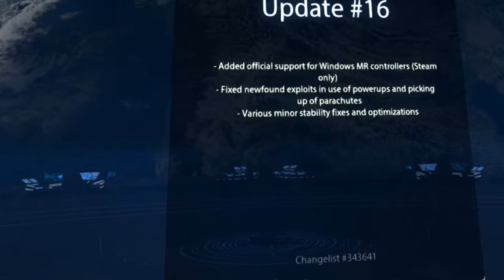FPS GAMEPLAY SERIOUS SAM VR THE LAST HOPE (OCULUS RIFT PC)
Cordialement

Thank's everyone.
cordially

Description:
Avez-vous déjà demandé ce que c'est vraiment d'être Serious Sam? Avez-vous déjà voulu combattre les hordes extraterrestres de Mental de vos propres mains? Eh bien, maintenant vous pouvez! Entrez dans la peau du plus grand héros de la Earth Defense Force dans cette simulation de réalité virtuelle unique basée sur les propres fichiers journaux de Sam Stone de son temps en tant que capitaine du Battlecruiser Saratoga. Découvrez les missions qui ont fait de Captain Stone la légende qu'il est aujourd'hui.

Serious Sam VR: Le dernier espoir dispose de cinq planètes différentes - Terre, Pladeon, Shaanti, Valtos et Arcadia Minor - chacune avec quatre endroits différents et des combats épiques de boss final. Développez votre arsenal et vous-même en débloquant 36 bonus et 190 améliorations d'armes pour 16 armes différentes pendant les aventures de Sam. Affrontez les usurpateurs sur le classement mondial du Daily Challenge ou repoussez les limites dans les modes Arena et Endless Wave.

Oh, et avons-nous mentionné la coopération? Le mode co-op à deux joueurs est disponible sur toutes les planètes. Jouez avec Serious Sam ou Sammy!
Have you ever wondered what it's really like to be Serious Sam? Have you ever wanted to fight Mental's alien hordes with your own two hands? Well, now you can! Step into the shoes of the Earth Defense Force's greatest hero in this unique VR simulation based on Sam Stone's own log files from his time as captain of the Battlecruiser Saratoga. Experience the missions that turned Captain Stone into the legend that he is today.

Serious Sam VR: The Last Hope features five different planets - Earth, Pladeon, Shaanti,  Valtos and Arcadia Minor - each with four different locations and epic final boss fights. Evolve your arsenal and yourself by unlocking 36 powerups and 190 weapon upgrades for 16 different weapons during Sam's adventures. Face off usurpers on the the global leaderboard in Daily Challenge or push yourself to the limit in Arena and Endless Wave modes.

Oh, and did we mention co-op? Two player co-op mode is available across all planets. Play with either Serious Sam or Sammy!